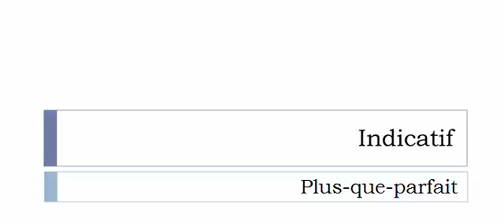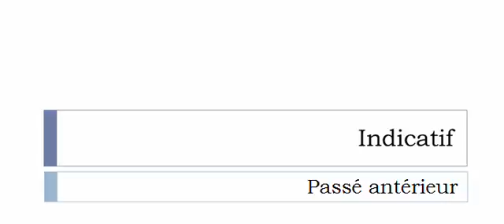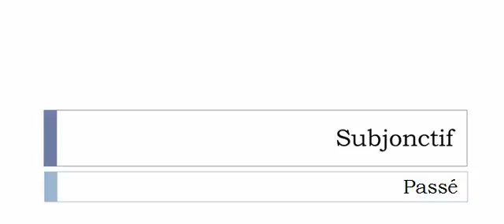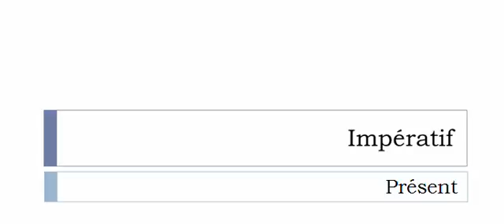French conjugation = Surmouler